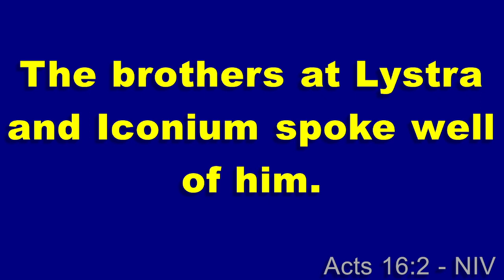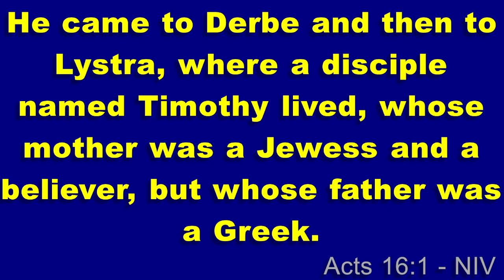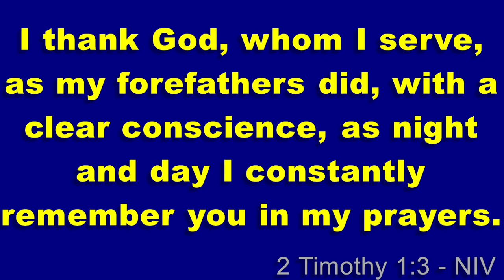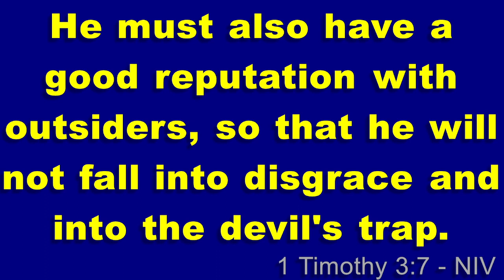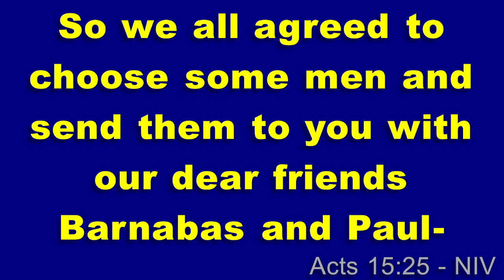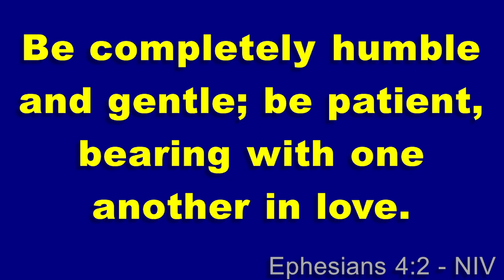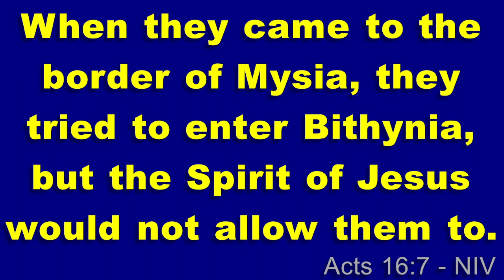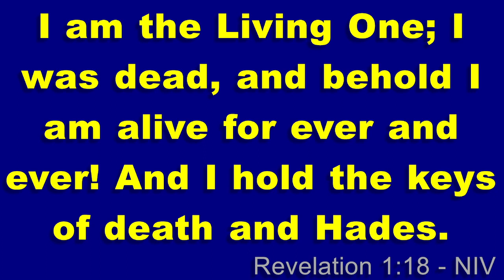The Activities Of The Holy Spirit In Our Lives **Acts 16:1-10**NIV